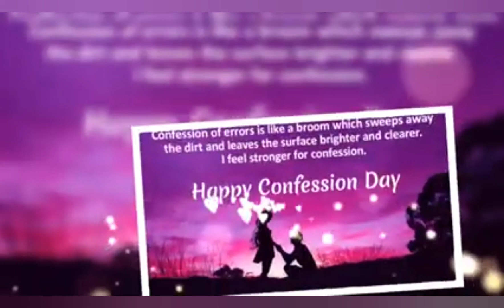Happy confession day 19 February👍🙏👌